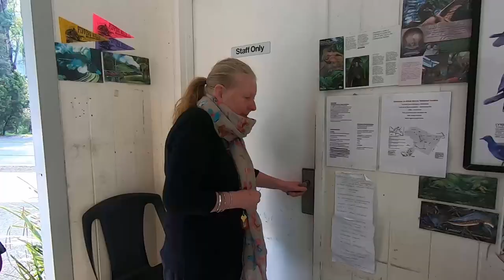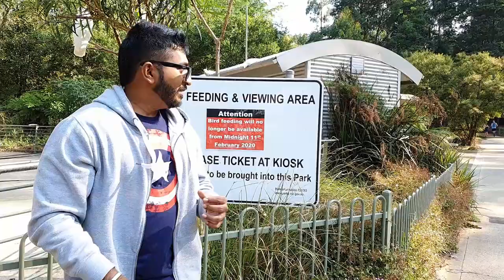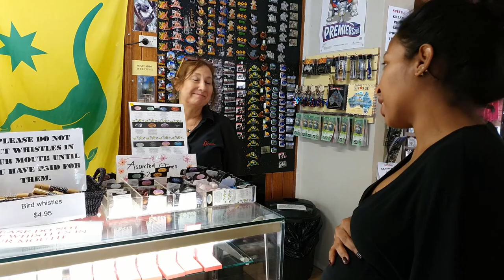Feeding Wild Cockatoos in Melbourne | Travel Vlog #8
Note: Artificial bird feeding is no longer available at Grants Picnic Ground in the Dandenong Ranges National Park. Fines will apply.

Situated in the Sherbrooke Forest, Grants Picnic Ground is one of the top attractions of the Dandenong Ranges. If you love to walk and appreciate nature, there are walking tracks that start from the picnic ground which take you through the native plants and wildlife.

Grants Picnic Gorund is home to an abundance of native animals and birds, including the Superb Lyrebird, which attracts many visitors throughout the year. The tall trees, including the world's tallest flowering tree, the Mountain Ash, lush fern gullies, numerous walks and hikes for all ages/fitness levels, wonderful wildlife and the Grants of Sherbrooke Cafe are popular reasons to visit.

Grants Picnic Ground is a hub for nature lovers and has many features/facilities  including BBQ facilities, restrooms, parking bay and accesible tables.

The park is also home to wallabies, echidnas, wombats and many more unique Australian creatures. Rare Orchids and ancient free ferns can also be found on the multiple walks (from a 20 minutes stroll through to 7km trails).